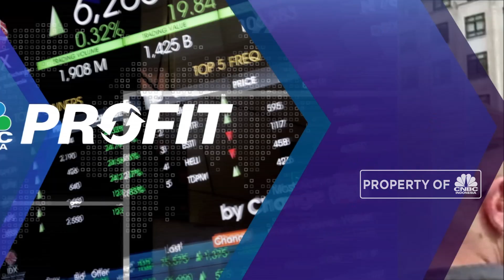Pendemo Di Inggris Robohkan Patung Pedagang Budak Edward Colston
Para pendemo merobohkan patung seorang pedagang budak terkenal Edward Colston di Bristol, Inggris dan melemparkannya ke pelabuhan sebagai bentuk protes terhadap kematian warga AS, George Floyd. Simak informasinya dalam Program Profit, Senin 08/06/2020 berikut ini